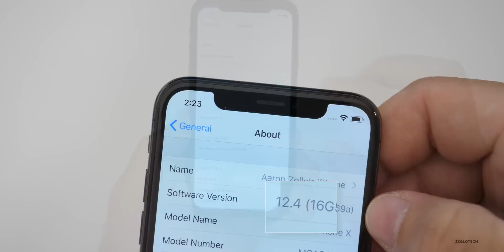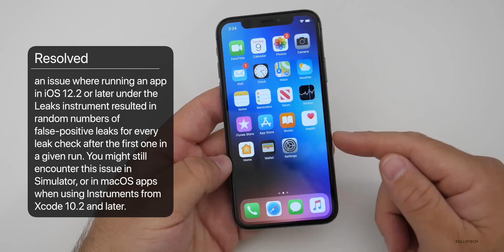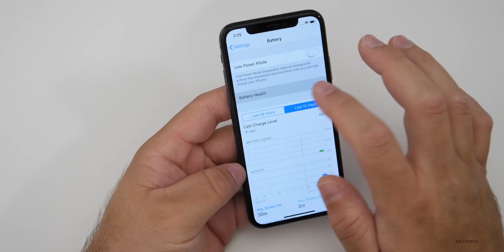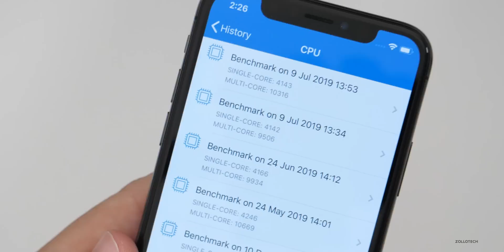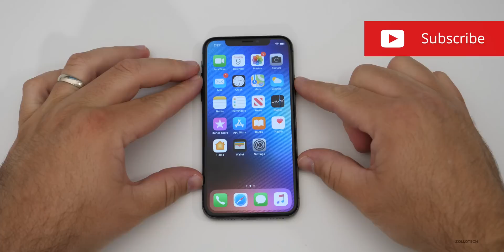iOS 12.4 Beta 6 - GM? - What's New?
iOS 12.4 Beta 6 is now out to developers and soon to public beta testers. This version is getting very close the final release GM or Golden Master version. I show you what’s news in iOS 12.4 Beta 6 and be sure to check back for the follow up to find out how battery life is on iOS 12.4 Beta 5. Also, Apple released iOS 13 Public Beta 2 yesterday and a re-release of iOS 13 Developer Beta 3.

iOS 12.4 is an update that is mostly about bringing Apple Card to everyone this Summer.  Will you be updating to iOS 12.4 when it comes out or have you moved on to iOS 13 Betas?  Also, are you planning to apply for and use an Apple Card?  I would love to hear what you have to say in the comments below.